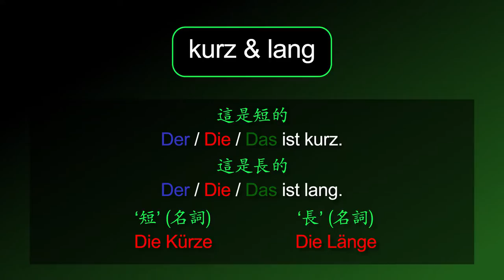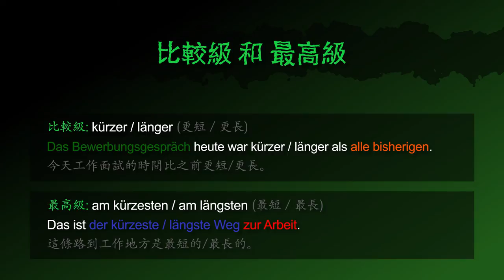短的 & 長的 [kurz & lang] － 德文學到死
德文形容詞 [kurz & lang | 短的 & 長的] 的摘要！

影片也包含：
「短 & 長」 的德文名詞
「這是短的 / 長的」 的德文怎麼說
「這不是短的 / 長的」 的德文怎麼說
「這 (那麼 /太) 短 / 長嗎」 的德文怎麼問

「妳的裙子(不會)太短。」 的德文怎麼說
「這件外套的袖子太短。」 的德文怎麼說
「這部電影(沒有)很長。」 的德文怎麼說
「關於這個計劃，你還有很長的路要走。」 的德文怎麼說

「更短/更長」（比較級） 的德文怎麼說
「今天工作面試的時間比之前更短/更長。」 的德文怎麼說
「最短/最長」（最高級） 的德文怎麼說
「這條路到工作地方是最短的/最長的。」 的德文怎麼說

[kurz, lang, kürzer, länger, kürzeste, längste, die Kürze, die Länge]